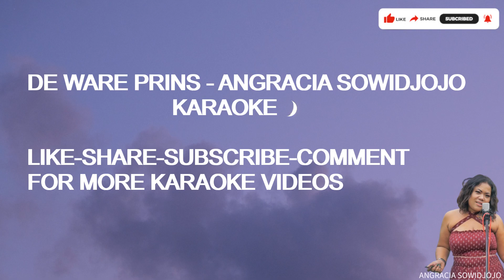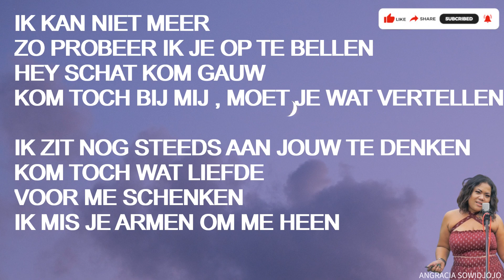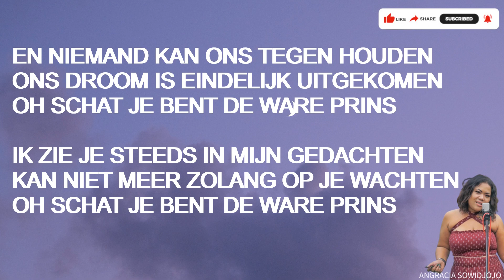DE WARE PRINS - ANGRACIA SOWIDJOJO ||| KARAOKE